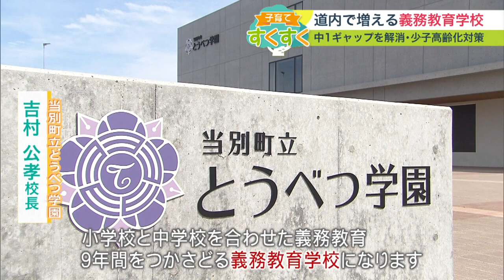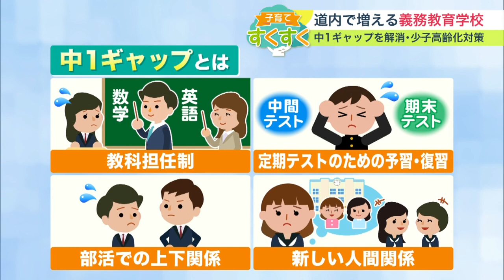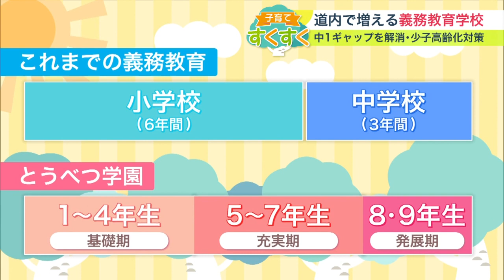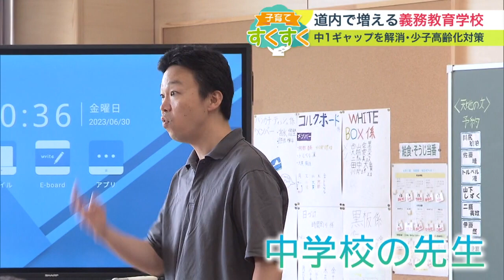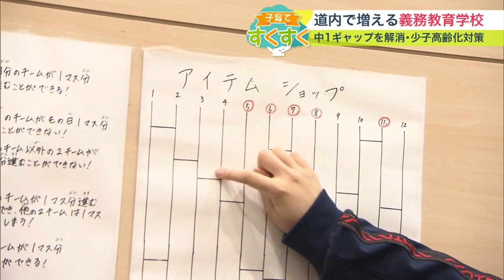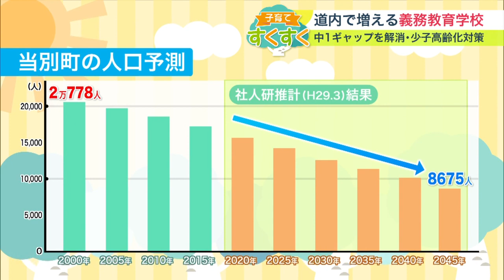【すくすく子育て】少子化進むニッポンで"人口増"へ 若い家族が増加 1～9年生まで小中一貫義務教育学校で"ぬくもり"あるマチ 北海道当別町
従来の小学校と中学校の境目を無くして9年間の義務教育を1つの学校で過ごす「義務教育学校」が道内でも増えています。

　子どもたちの学び場の新しいカタチを取材しました。

　丹治 和仁 さん（33）：「子育てをするなら自然が多い環境がいいと思って。北海道中色々見て回って最終的に当別町に決めた」

　当別町に暮らす丹治和仁さんは妻のあかねさん、長女の愛葵ちゃん（4）長男の賢政くん（2）の家族4人で自然の多い環境を求めて江別市から2022年5月に移住してきました。

　丹治 和仁 さん：「天然の床を使っているので匂いがすごく木の匂いがして。足触りもお風呂上りとかすごく気持ち良い」

　丹治さんが暮らすのは、町営住宅COCOTTO。

　教員向けの住宅を子育て世帯向けにリノベーション。

　68平米・3LDKの室内は道産木材をふんだんに使うことでぬくもりを感じさせる空間に変わりました。

　丹治さん：「クローゼットが動くんですよ。ここで壁にすることができる」

　さらに部屋の裏には家庭菜園も備えています。

　同じ賃貸住宅に住む子供たちも同年代が多くいます。

　移住先を決めたきっかけには、子どもたちへの教育もありました。

　丹治 和仁 さん：「田舎のほうに行くと古い学校があるイメージが自分たちはネックだった。当別町は去年完成してすごく中もキレイだった。こういった環境で子供たちも明るく育ってくれるのは魅力の一つ」

　丹治さんの家の隣に2022年できたばかりの学校「とうべつ学園」。

　この学校はこれまでにない学校として現在注目を浴びていました。

　井戸 和也 記者：「とうべつ学園の下駄箱に来ていますが、普通の学校であれば6年生で終わるんですが、なんとこちら、7年生、8年生…そして9年生まであります」

　1年生から9年生まであるとうべつ学園とは、いったいどういったものなのでしょうか？

　当別町立とうべつ学園 吉村 公孝 校長：「従来は小学校を卒業してから中学校と義務教育が行われます。小学校と中学校を合わせた義務教育。9年間をつかさどる義務教育学校になります」

（Ｑ：メリットは？）
　当別町立とうべつ学園 吉村 公孝 校長：「小学校から中学校への行く際の段差。一般的には”中一ギャップ”という、学習の仕方が変わるとか、先生とのかかわり方が変わるとか。生活の変化が義務教育学校になることで滑らかになると思う」

　中1ギャップとは、小学校から中学校へと環境が変わったことになじめずに不登校やいじめなどの問題が出てくること。

　授業ごとに先生が変わることや定期テストのための予習復習、部活動の上下関係や新しい人間関係になじめないなどがあてはまります。

　とうべつ学園では、1年生から9年生までを一貫教育することで中1ギャップを解消できるとされています。

　実際に今年中学校1年生の年になった7年生に話を聞くと

　荒 百香 さん：「（Ｑ中学生になった実感は？）特にないんですけど服装が変わったなと思いました」

　東方 航也 さん：「教室も横にずれただけで先生も知った人が多いので実感がない」

　中学生になったことに対してギャップを感じることはないといいます。

　中１ギャップを感じることがないとうべつ学園の取り組みは校舎の作り方からも現れていました。

　当別町立とうべつ学園 吉村 公孝 校長：「開放感のあるつくりになっています」

　とうべつ学園では、1階は1年生、2階は2年生から4年生、3階は5年生から9年生と教室が分かれています。

　そこには、9年間での教育の違いがあるといいます。

　当別町立とうべつ学園 吉村 公孝 校長：「成長の一つの区切りを1～4年生、それから5～7年生、8・9年生と分けている」

　これまでの義務教育では小学校の6年間と中学校の3年間で分けられていました。

　しかし、とうべつ学園では4年生までを基礎期、5年生から7年生までを充実期8・9年生を発展期と分けて考えています。

　実際に6年生の授業風景にとうべつ学園ならではの光景が広がっていました。

　6年生に英語を教えているこちらの先生。

　実は、普段は中学生を教えている先生なんです。

　とうべつ学園では英語や理科、音楽などは5年生から中学校の先生が担当していました。

　6年生の担任：「5年生の時から中学校の先生に教えてもらうことで自然と後期課程（中学校）に迎えるのをみていて感じます」

　全校生徒およそ500人をまとめる生徒会。

　6歳から15歳までがともに一つの行動をとるのはこれまでとは違った難しさを感じているといいます。

　とうべつ学園 生徒会長 髙橋 凛 さん(14)：「ものすごく大変です。何においても大変で、コロナ禍もなくなったので集会が多くなってきたので1年生から9年生まで体育館に集まる。最初に整列させたり大変です。私の場合は小さい子と一緒に下校したりするけど、そういうときに出てくる話もアンパンマンとかトーマスとかそういうものになるので、家に帰ってそういうのを調べたりします」

　9年間をともにするとうべつ学園では低学年に対して先輩ではなく家族として接することを意識しているといいます」

　とうべつ学園 生徒会長 髙橋 凛 さん：「みんなからみたらお姉さんなので。自分も2歳下の妹がいるから妹と一緒にいる感覚でもあり。家族みたいな接し方ができるので楽しいです」

　こうした義務教育学校は北海道では年々増えており、いまでは20校になっています。

　その背景には街の未来を担う期待も含まれていました。

　札幌から車でおよそ1時間の当別町で去年から始まった小中一貫教育の義務教育学校。

　設置された背景には人口減少という問題がありました。

　当別町 後藤 正洋 町長：「30代40代の女性がもっと減っていって、人口1万人を切ると予想がさていて。町として存続できなくなる」

　少子高齢化が進む当別町では2045年には、ピーク時の2万人の半分以下にまで人口が減少することが予想されています。

　当別町では義務教育学校があることが若い世代へのアピール材料になると考えていて、とうべつ学園が出来てから周辺の住宅街では新築の家が徐々に増え子どもの出生数も年々上がってきています。

 　当別町 後藤 正洋 町長：「今年あるいは来年、今の勢いが続けば人口増に転じることも現実味を帯びてきた」

　9年間を共に暮らすことで町への思いも育むことができる。

　新たな学びの場がもたらす未来が注目されています。